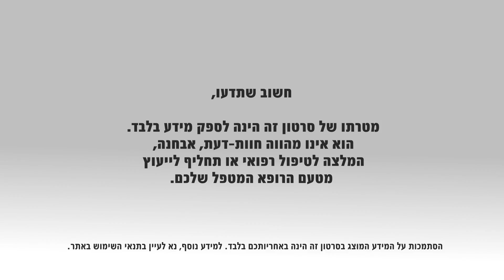סרטן צוואר הרחם: תסמינים ואבחון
סרטן צוואר הרחם אינו גורם בשלביו המוקדמים לסימנים או תסמינים מיוחדים. ניתן לאבחנו מוקדם על ידי ביצוע משטח צוואר הרחם. ההמלצה בארץ הינה לבצע את הבדיקה אחת לשלוש שנים מגיל 25 עד 65. הגילוי המוקדם משפר משמעותית את סיכויי הריפוי מהמחלה. ד"ר שגיא שלומי, מנהל מחלקת נשים ויולדות במרכז הרפואי בני ציון,  מסביר מהם תסמיני המחלה וכיצד ניתן לאבחנה.

האגודה למלחמה בסרטן. כתובת האתר